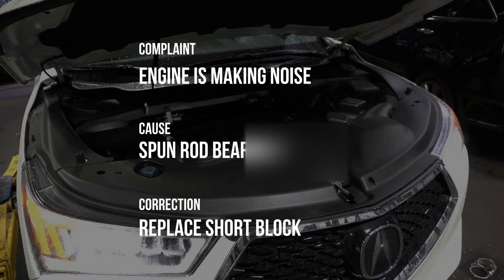ACURA / HONDA rod bearing recall. STOP SALE!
This 2018 ACURA MDX with 51k miles experienced a rotating assembly failure by way of a damaged rod journal from a spun rod bearing.  An audible knocking noise can be heard at idle, on acceleration, and when dry revving the engine.  In this video, I remove the powertrain from the chassis, tear it down completely, and perform a short block replacement.

It seems that this is becoming more common, as I have replaced more of these short blocks than I can count.  I told myself that I would make a video on the next one I do, and so here it is.

This is not intended to be an instructional video, and a labor operation of this magnitude should only be performed by a qualified and Certified Automotive Service Technician; however, I encourage anyone watching this video to take whatever information you can from it while also enjoying watching the process of dismantling an engine and putting it back together.

A study for percentage rate of failure on these J35 engines has been performed by scientists over the course of 365 days.  Their data and metrics has been posted at the end of the video.

Shout out to all my fellow Technicians in the field hustling and getting their hands dirty. 🔧

Ending clip:
Starring: Edward Norton, Brad Pitt.